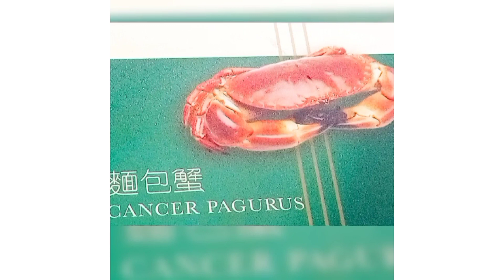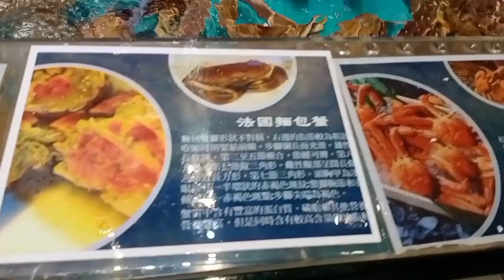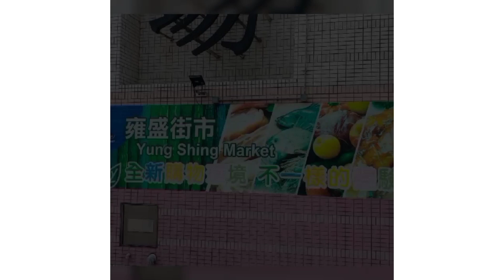DIFFERENT KINDS OF SEAFOODS IN HONGKONG MARKET || ARASHEL IMEE TV || VLOG #19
DIFFERENT KINDS OF SEAFOODS IN HONGKONG MARKET

WAH MING SHOPPING CENTRE
CHEUNG WAH MARKET
YUNG SHING MARKET

DIFFERENT KINDS OF SHELLFISH
DIFFERENT KINDS OF FISH ALIVE
DIFFERENT KINDS OF FISH THAT ARE NO LONGER ALIVE